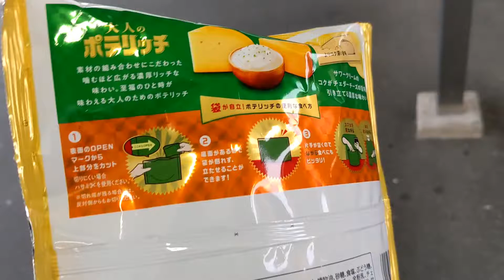ファミリーマート 近鉄中川駅4番ホーム店 さん (カルビー 大人のポテリッチ サワクリ＆Wチーズ 購入)